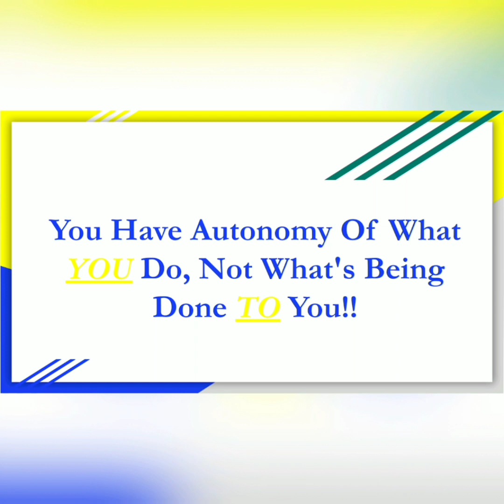You Are Responsible For Your Karma & Consequences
Finesse Life Passionately